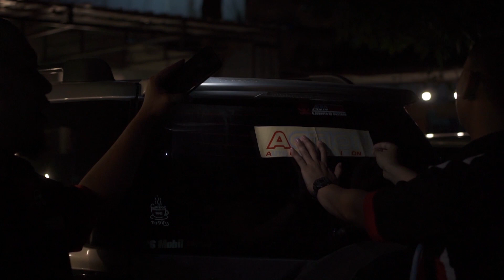Kopdar Action Chapter Medan & Community Sedan Classic Medan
dua komunitas mobil, dengan satu tujuan, dalam rangka melakukan kunjungan silaturahmi di base Action, jalan Glugur kota Kec medan Bar, kota Medan Sumatera Utara. atau The Duts's coffe belakang BNI